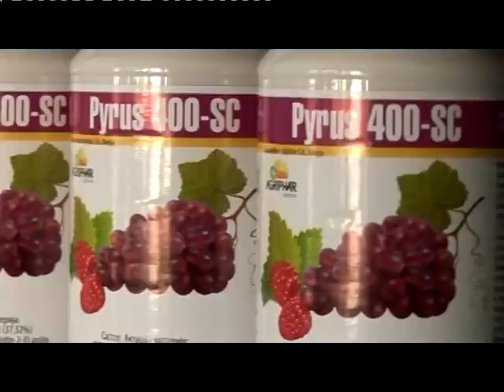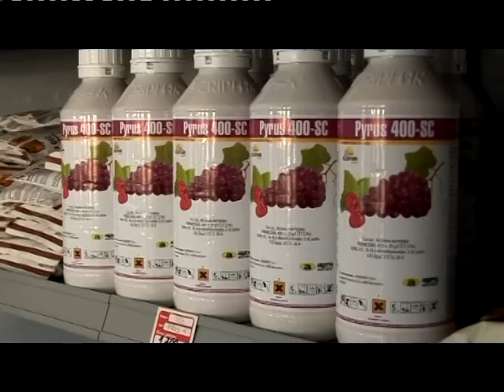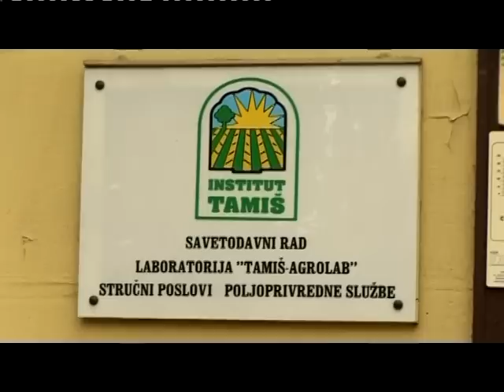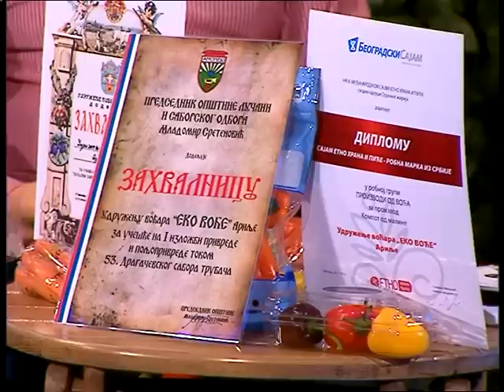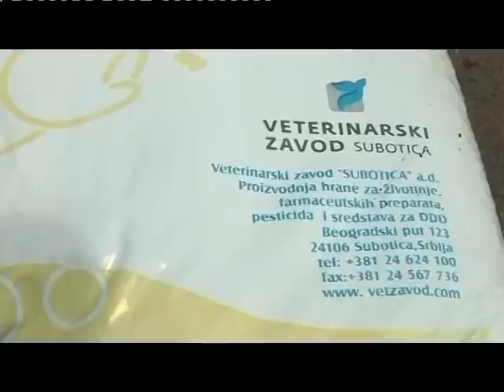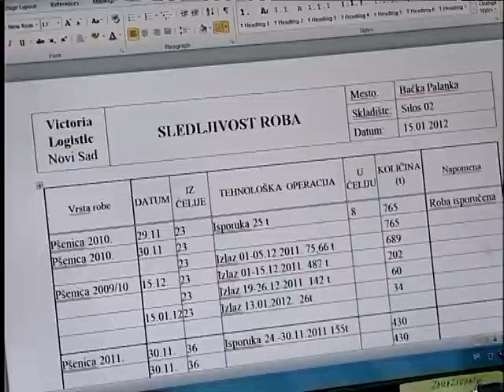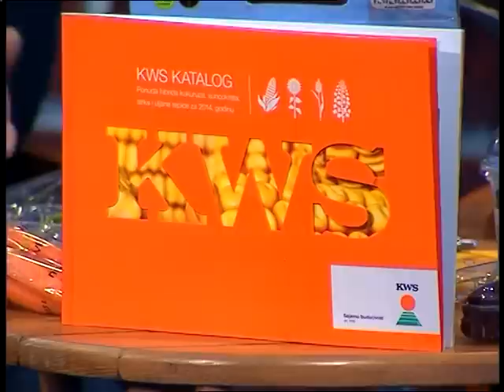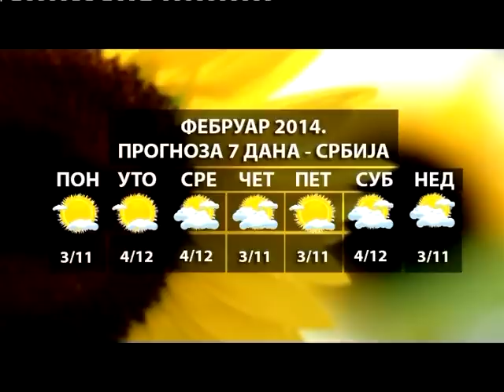Znanje na poklon emisija 109 09 02 2014 TV Happy